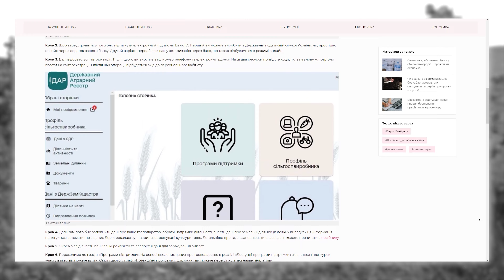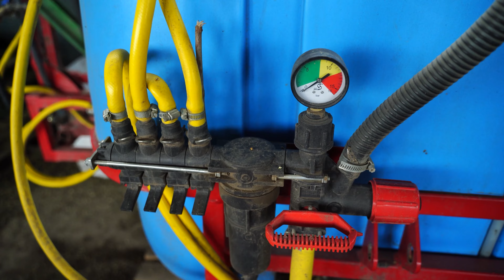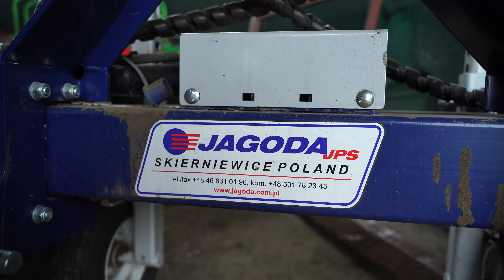Отримав гроші від держави на сад фундука та власну пасіку. Вадим Бортник | Я — Куркуль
Фермер Вадим Бортник виріс у селі на Рівненщині, за освітою аграрій — програміст. Але уже понад 10 років займається власною пасікою, а також 4 роки тому вирішив організувати сад і зупинився на двох культурах — фундук і вишня. На закладку саду фундука керівник господарства «Сади Полісся» отримав грантові кошти. Також цього року землі, що орендує фермер, планують підготувати під насадження фундука загальною площею 20 га. З них 15,97 га виділять під ліщину велику, на це уже виділено грантові кошти. Окрім цього Вадим Бортник розвиватиме власну справу — пасіку, на яку теж отримав гроші від держави. Тож як йому вдається розвиватися за підтримки держави та подавати грантові заявки дивіться у випуску.

00:00 — Отримав грантові кошти на сад фундука та власну пасіку
01:00 — Коли був закладений перший фундуковий сад ТОВ «Сади Полісся»
03:00 — Про урожайність фундука
04:37 — Підготовчі роботи до закладки саду
05:30 — Грант на закладку саду фундука
11:27 — Ціни на фундук і чи вигідно його вирощувати
14:10 — Скільки коштує закласти фундуковий сад, ціни на саджанці
16:30 — Посіви гречки для пасіки
19:34 — Фацелія, як сидерат та медонос
20:24 — Як виникла ідея подавати документи на грант, щодо розвитку пасіки
24:00 — Як пасічник співпрацює з фермерами
26:03 — Ціна на мед у рівненській області
29:00 — Скільки людей працює у господарстві «Сади Полісся»